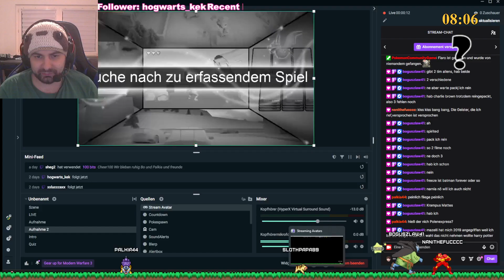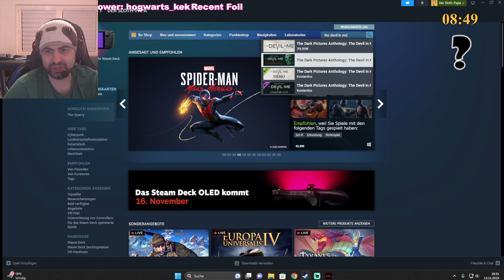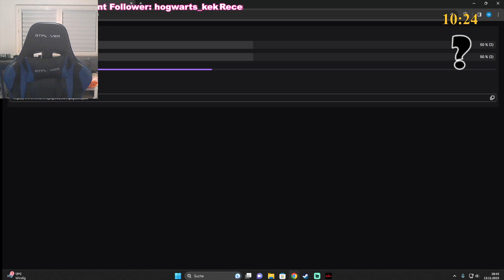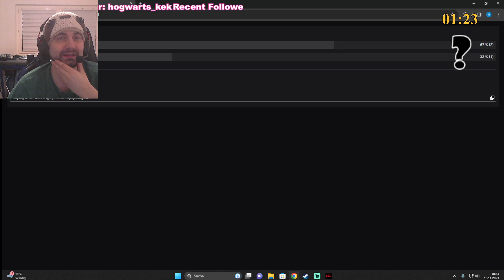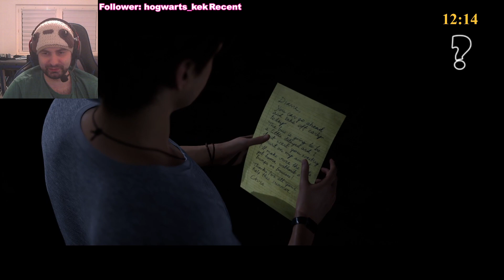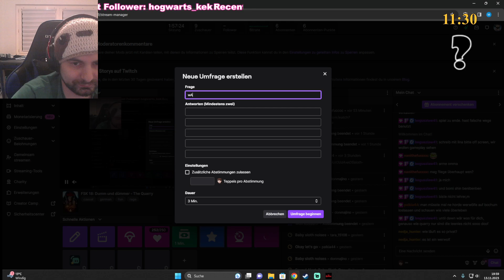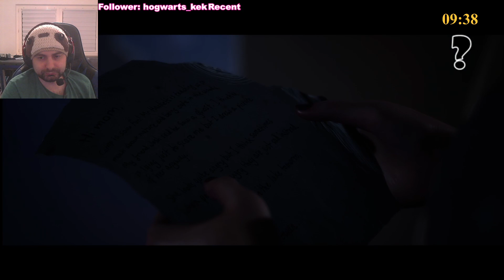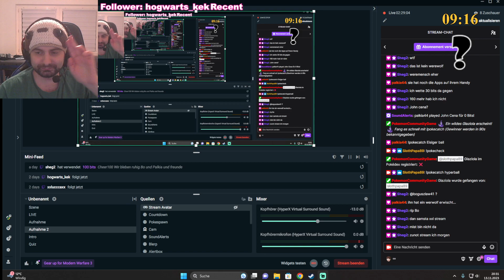Lieber arm dran als Arm ab - The Quarry - Part 3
Diese jugendliche Dummheit macht mich fertig